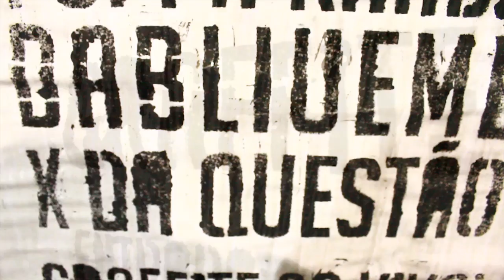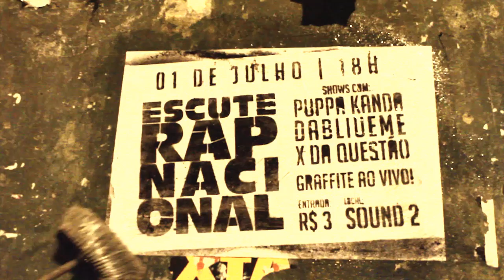[Chamada] Escute Rap Nacional A Festa - 01/07/2012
ESCUTE RAP NACIONAL
// A Festa!

Dia 01 de Julho | 2012
Domingo | Das 18h as 22h

// Shows com:
Puppa Kanda
Dabliueme
X da Questão

// Graffite ao vivo!
Gravação do Documentário
Entulho apresenta Guerrilha Urbana

// Artistas já confirmados:
Entulho, Pink, Black Roby, Kbça, Caone, Marco, SX, Dom, Coró e Mur.

Sub rolando o melhor do Rap Nacional!
Tem uma sugestão de musica? Posta ae!

// Entrada:
R$ 3,00
// Saiba para onde vai o seu dinheiro:
R$ 2,00 ( Ajuda de custo para os artistas )
R$ 1,00 ( Ajuda de custo para a comunicação )

//Censura:
18 Anos

// Local:
Sound 2
Av. General Osório, 509 - Sorocaba/SP

Ideia Coletiva | Fya Bomb Records | The Block Store | Sound 2